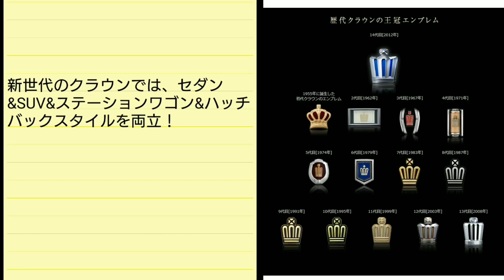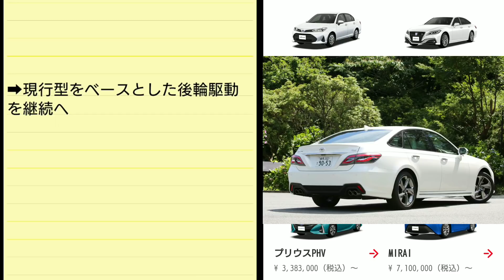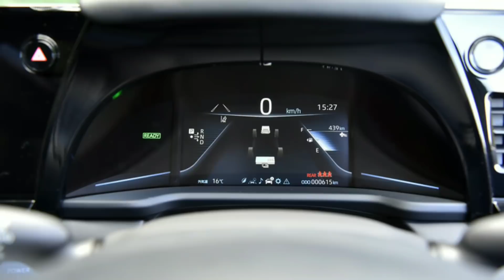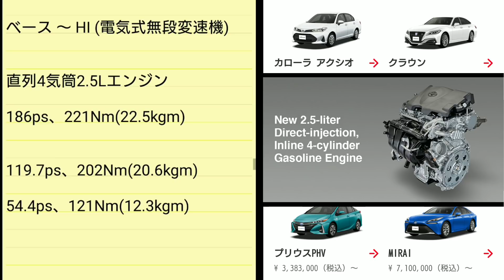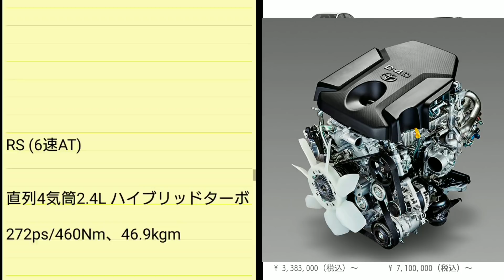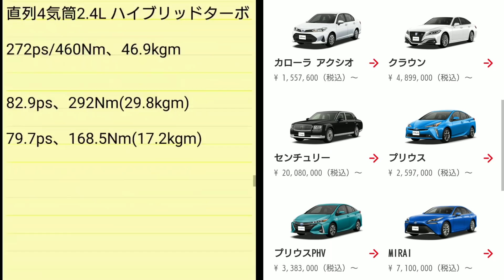新型クラウン フルモデルチェンジ！内外装、スペック、価格、発売時期を紹介！トヨタ 間もなく発表へ！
➡︎トヨタの高級セダン、クラウンのフルモデルチェンジ情報を紹介！
内外装のデザイン、スペック、新装備、価格、発売日について紹介してみた。
(現時点での情報であり、一部予想を含みます。)